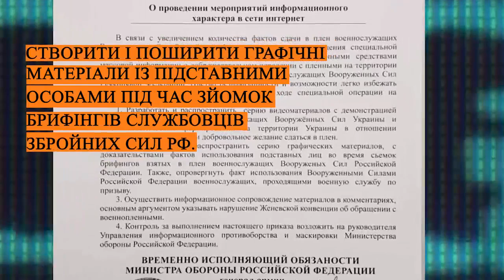З’явився наказ в.о міністра оборони рф про створення фейків щодо полонених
«В связи с увеличением количества фактов сдачи в плен военнослужащих вооруженных сил российской федерации ……»
 Російським військовим наказано створили та поширити  постановочні відео, де ніби-то українська сторона проявляє нелюдське ставлення до полонених рф.
Росія намагається розгорнути кампанію з метою скомпрометувати Україну.
Обман викрито! Україна переможе!